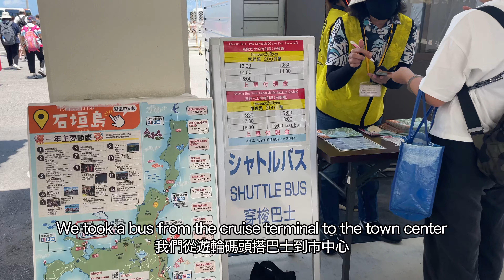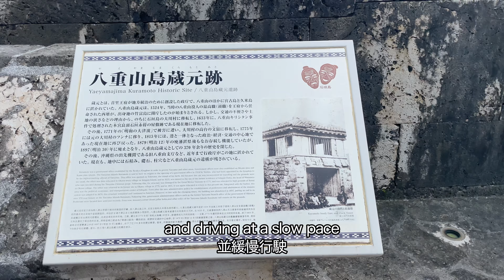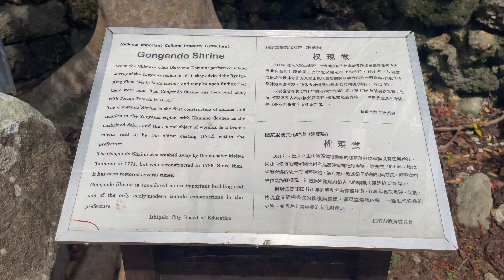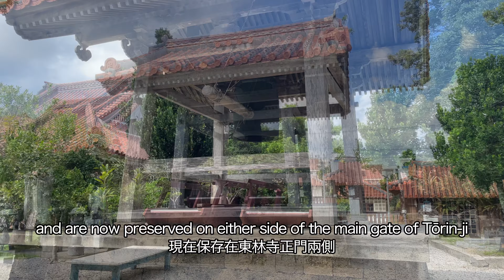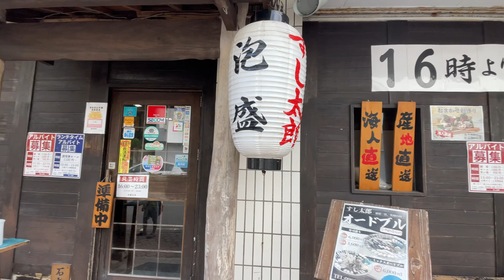Ishigaki Island, Japan: What to See, Where to Eat, and Sailing Home 石垣島之旅：美食、景點與歸航回憶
Hi, I'm Żaneta and I come from Poland 🇵🇱. Living in Taiwan 🇹🇼 since June 2017. I love cats🐈, cooking, baking 👩🏼‍🍳 and visiting new places 🏞️.
大家好，我是Żaneta，來自波蘭🇵🇱。 2017年6月起旅居台灣後🇹🇼。 我喜歡貓咪🐈、烹飪、烘烤 👩🏼‍🍳 和探索新的地方 🏞️。